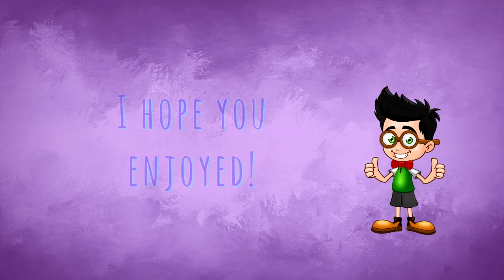Play Fishdom. Kids Game on Android. Build your own Aquarium.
Features:
● Unique gameplay: swap and match pieces, design and decorate aquariums, play with and take care of fish—all in one puzzle game!
● Compete with other players to develop your aquarium even faster
● Explore an exciting aquatic world with funny talking 3D fish that each have their own personality
● Liven up fish tanks with breathtaking underwater decor
● Grab your scuba mask and enjoy amazing aquarium graphics
● It’s a blast for everyone: share your Fishdom mania with your Facebook friends!
● No Wi-Fi or internet connection required to play

Game review